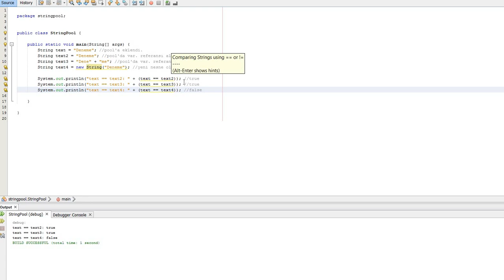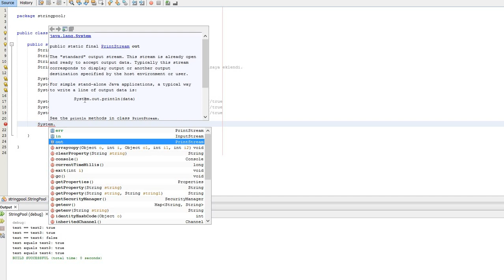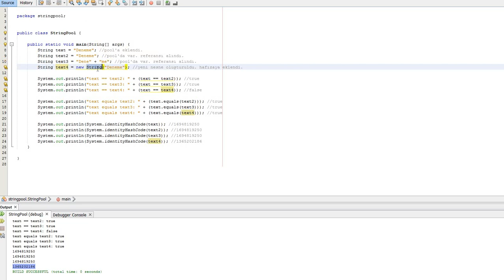Java String Pool Nedir? (English Subtitles)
Java String Pool
String değişkenlerde == ve equals farkı